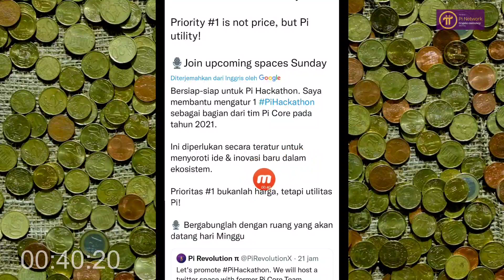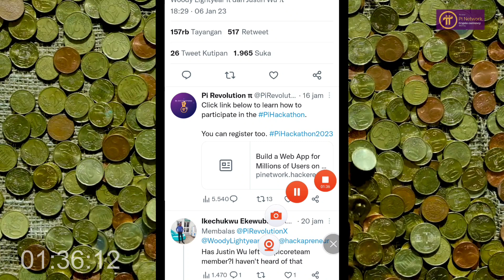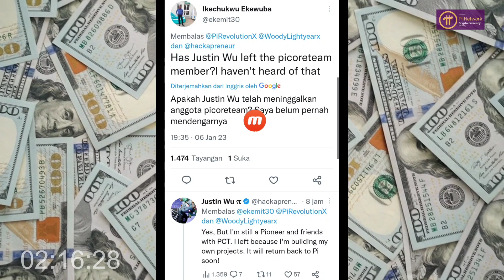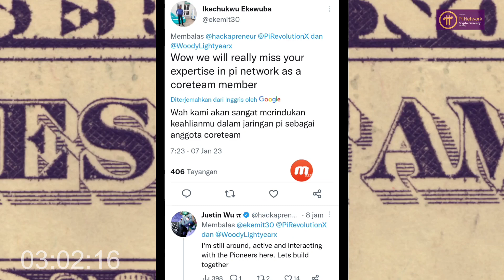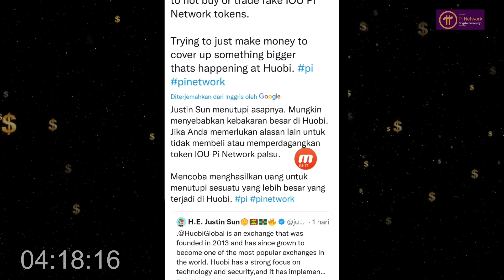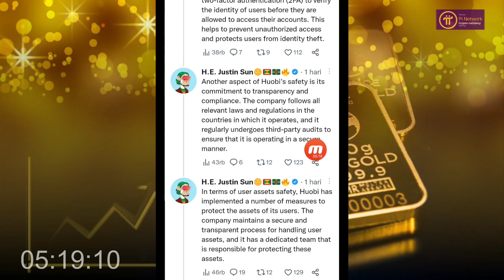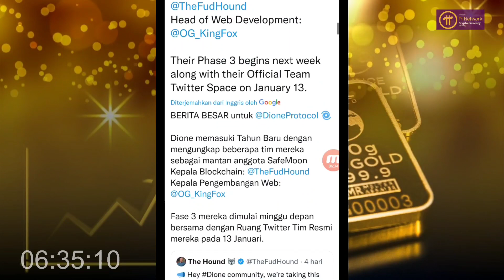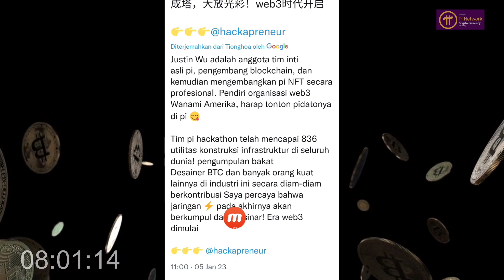Pi Network News Mengenal Justin Wu Mantan CORETEAM Menanggapi Perkembangan Pi Mainnet...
Cara Daftar ATC sampai sukses dan claim 1000 CUC

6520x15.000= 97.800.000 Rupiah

 10.000 Token KinG dari Dubay Pontensi listing $1 Cuan $10000 Gratiss

1 BTCF = 5,7 rupiah dimarkerplace bitcoin future

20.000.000 × 5,7 = 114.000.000 rupiah Listing di Binance pancaksweb didesember Daftar sekarang sebelum halving

PROJECT JELAS WAJIB DEPO DESCLAIMER ON !!

 GRATIS :
Ikuti Cara No 1 - 9 Dibawah Ini 👇
1. DOWNLOAD "Pi Network" di Playstore :